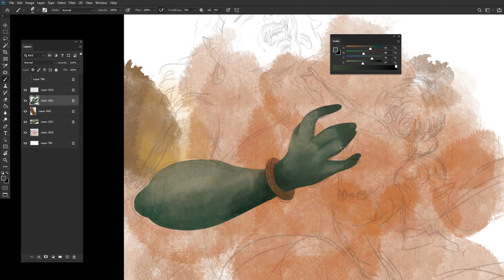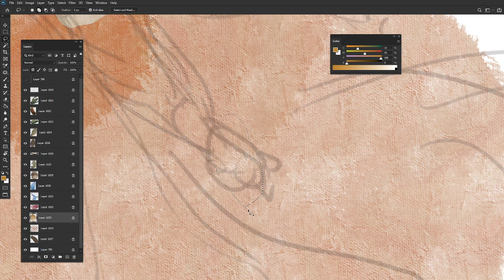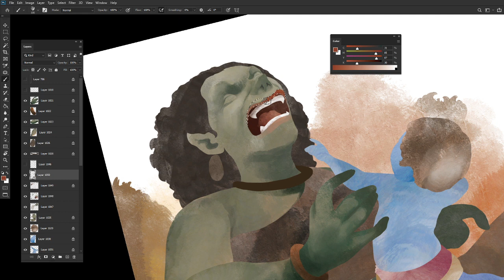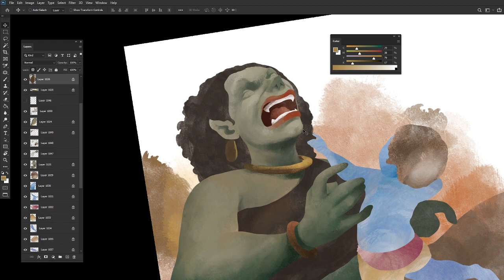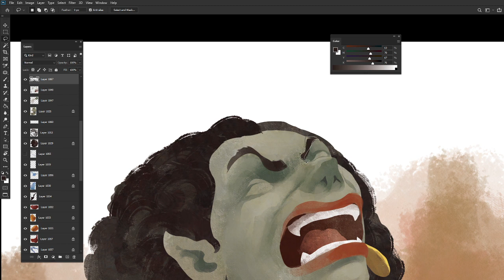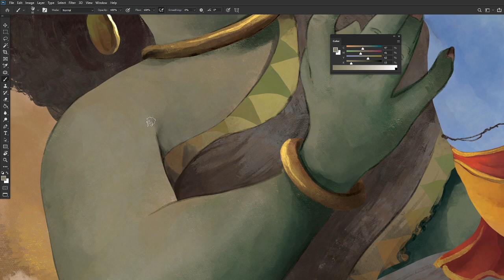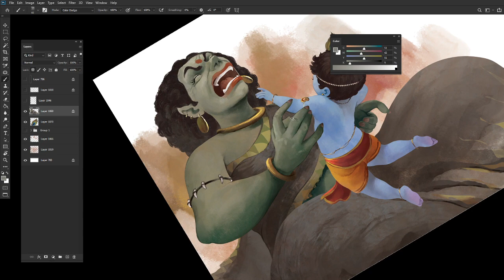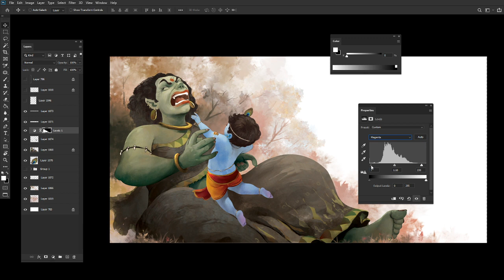Krishna and Putna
Speedpaint of Krishna killed the demon Putna illustration commission for Festive India for the book "Stories of Krishna".

Tools Used
I used a Adobe Photoshop CC to do all of the drawing to the final colour, and Huion Kamvas Pro 22.